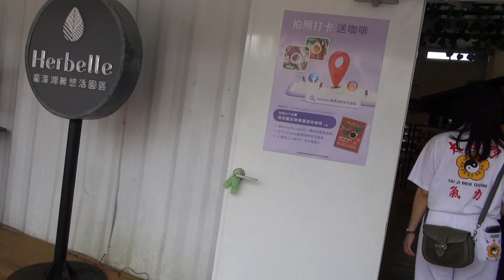黃帝神宮下行龍潭湖20241010110808